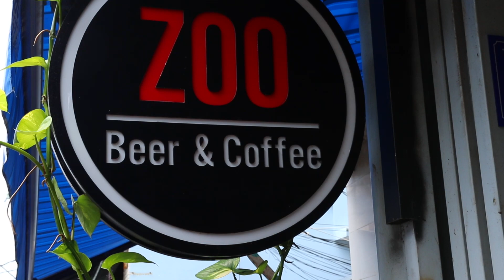Nha Trang Vietnam: Zoo Coffee with Snakes and Spiders🇻🇳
Nha Trang Vietnam: I was quite taken aback when I first arrived at this cafe. A giant iguana walking outside in the Vietnamese street market. Every Vietnamese person was unfazed by this roaming creature. I walked into the building there were plenty of wild animals. Cheap coffee! Good times!